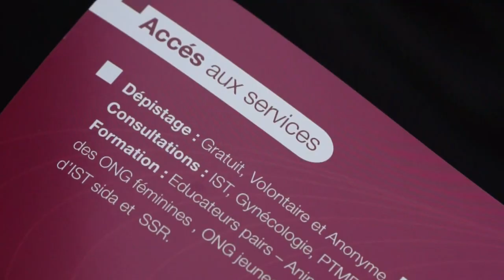Sida: un camion parcourt le Maroc pour dépister la population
"Je n'ai rien...", lance Asmaa, soulagée. Foulard noir sur la tête, la jeune femme descend du camion où elle vient de passer un test de dépistage du sida, une démarche qui n'a pas semblé briser de tabou dans ce quartier pourtant très conservateur de Salé, au Maroc. Durée: 00:57